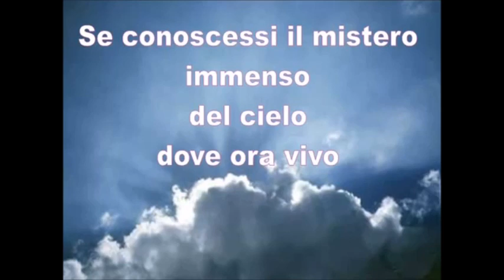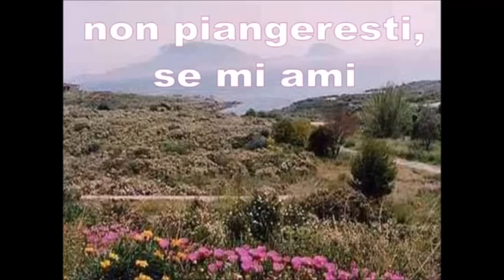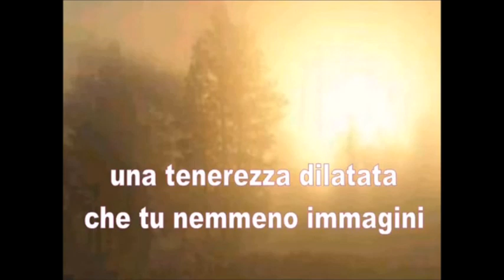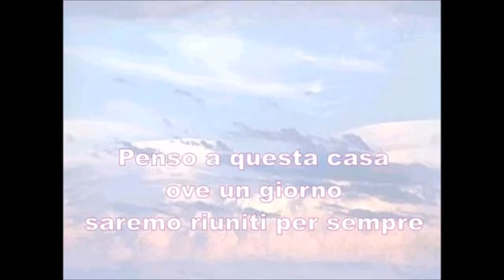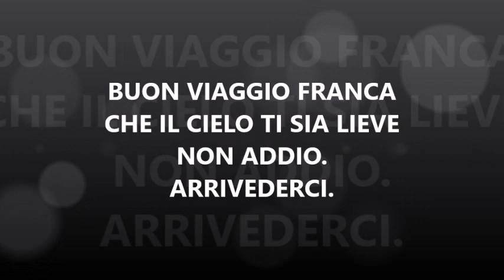Buon viaggio Franca. Grande DONNA,AMICA,SORELLA. Che il cielo ti sia lieve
NON ADDIO, ARRIVEDERCI FRANCA. GRAZIE DI ESSERE STATA UNA MERAVIGLIOSA PRESENZA NELLA MIA VITA.